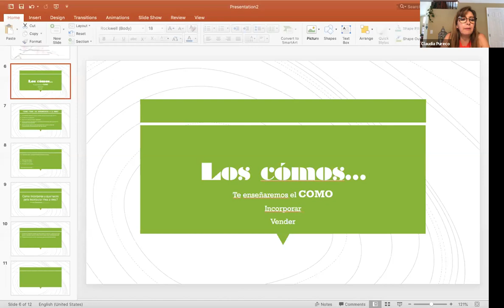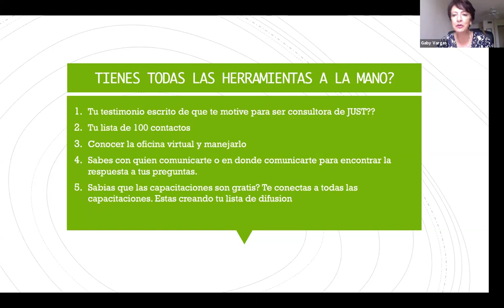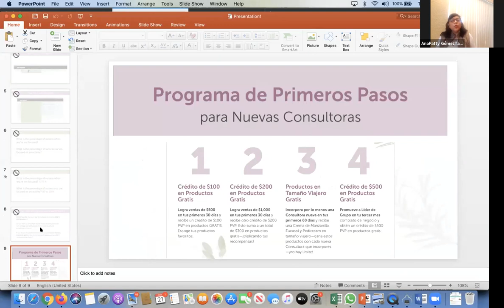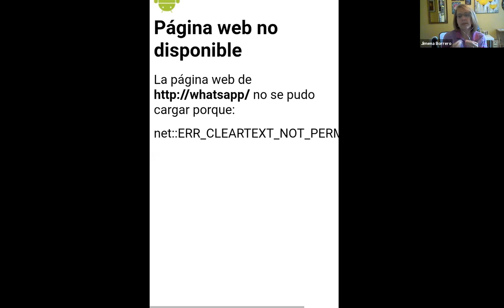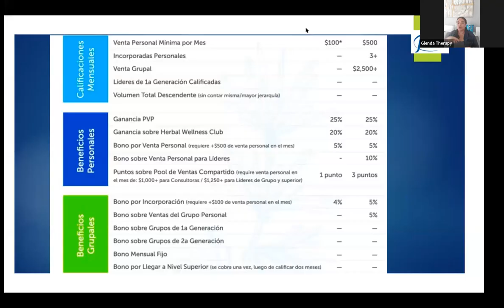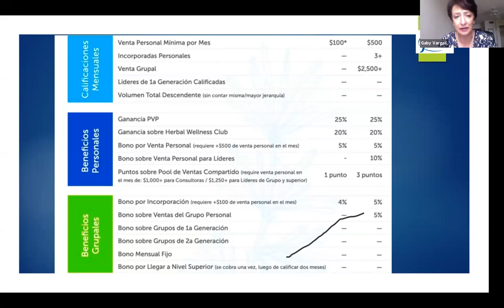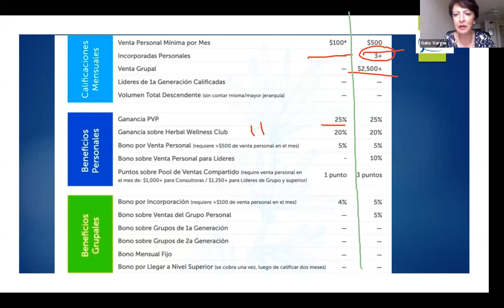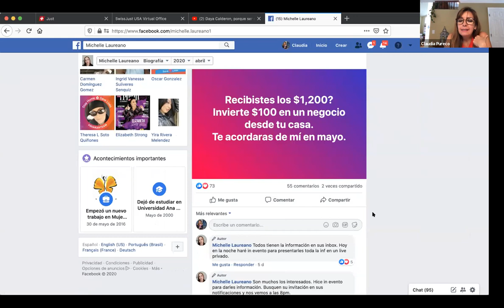Como Incorporar?? Taller de Entrenamiento para Consultoras JUST USA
Que le digo? Como la Invito?? A quien Invito a mi equipo?? Y muchas preguntas mas que resolverlas sobre el tema de la Incorporacion JUST USA